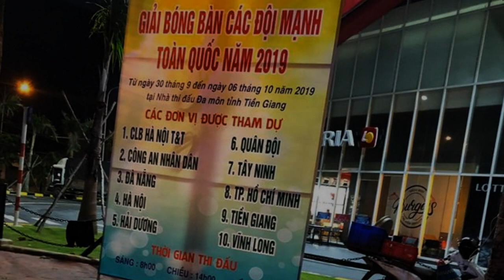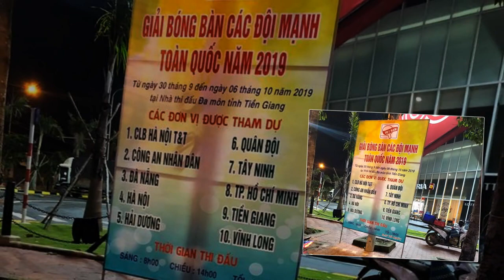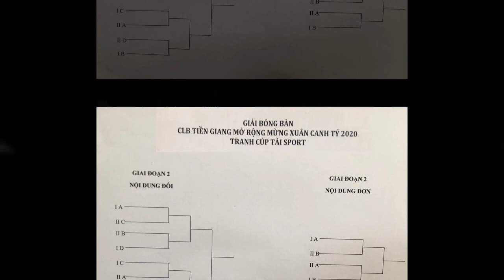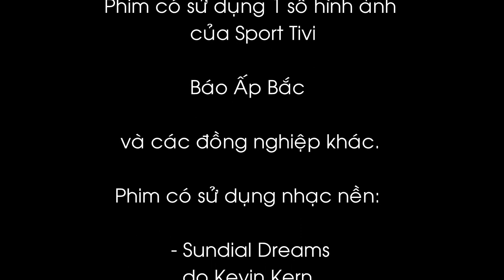Ky niem Bong ban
Video nói về giải đấu chuyên nghiệp của các cây vợt mạnh toàn quốc 2019 và giải đấu phong trào của CLB Tỉnh Tiền Giang !